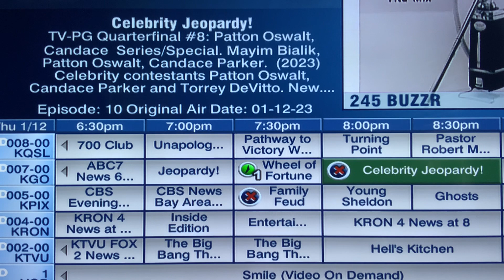TPIR, LMAD, JEOP, WOF, Celebrity JEOP, The Chase ALL-NEW today, FF rerun Thursday January 12, 2023